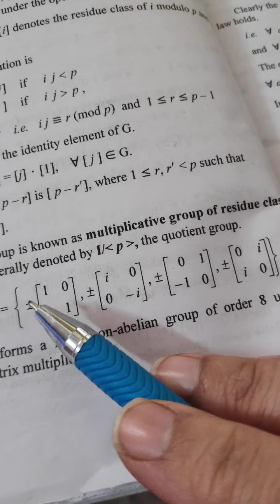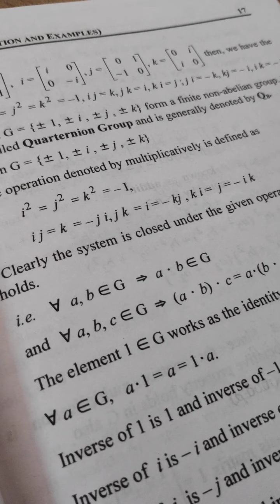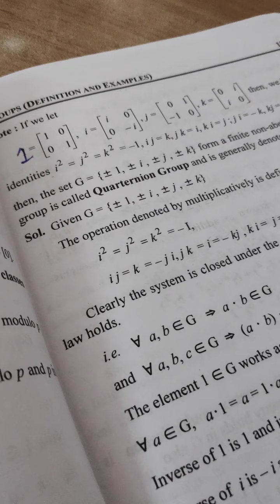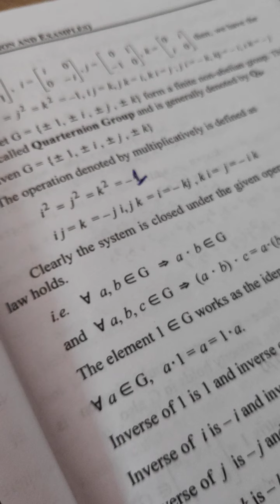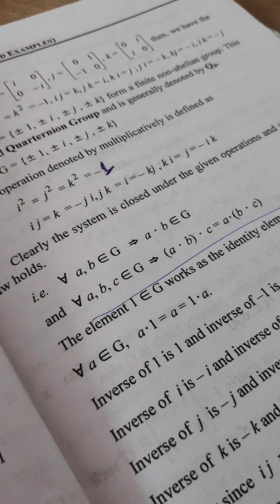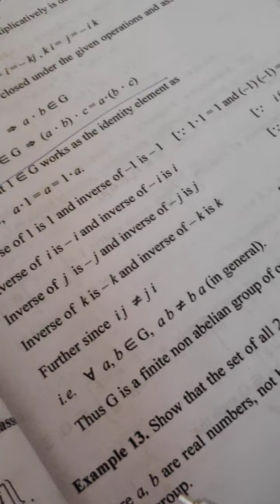14 BSC 3